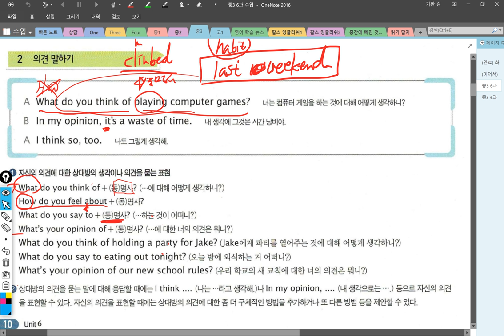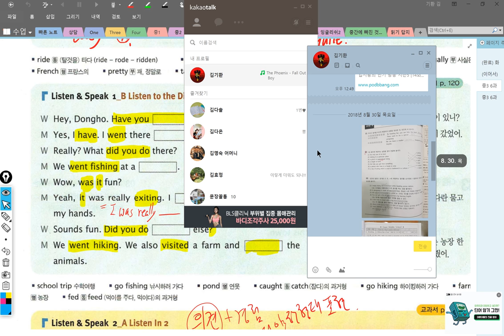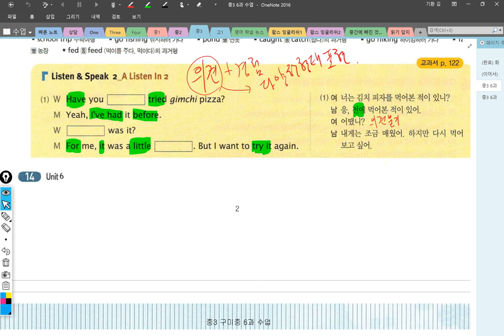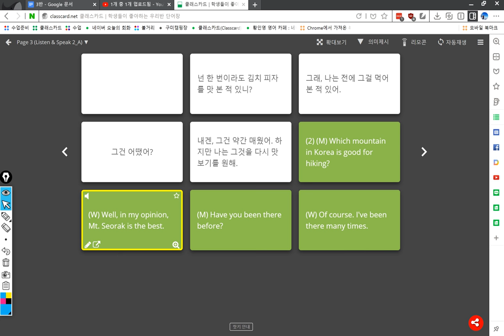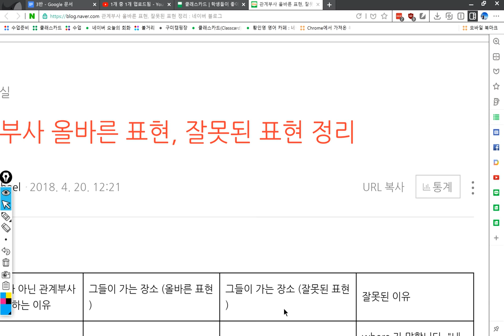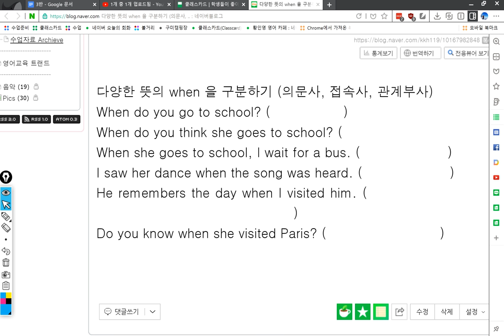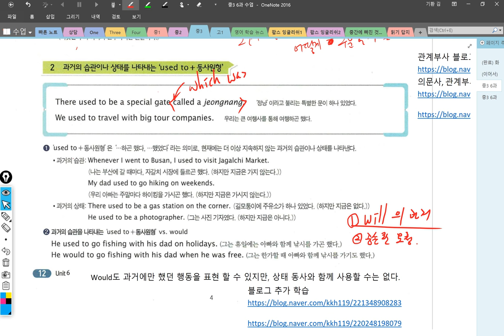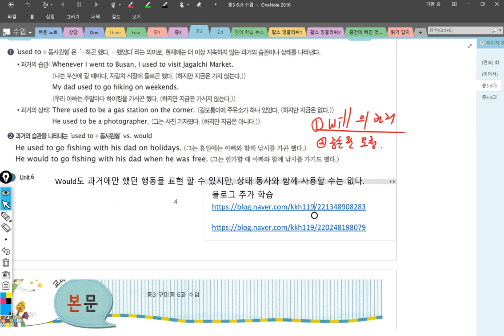중3 2018 08 30